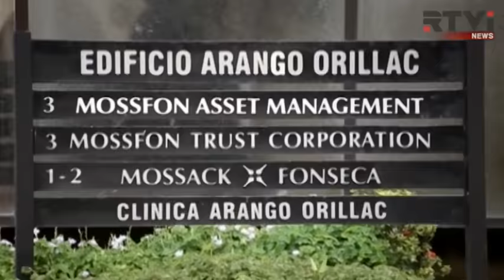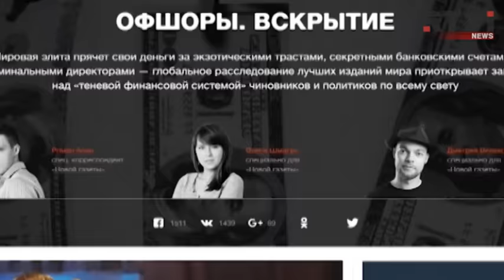Скандал с офшорами на Панаме: 11 миллионов документов компромата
Публикация расследования об офшорных счетах "особо важных персон" затронула политических деятелей в очень разных странах по всему миру.  Досье фирмы под названием Mossack Fonseca повествует об офшорных схемах сокрытия миллиардов долларов, к которым могут быть причастны бывшие и действующие главы государств и более ста политиков и знаменитостей. По всей видимости, это тот самый вброс, о котором предупреждал пресс-секретарь президента Путина Дмитрий Песков.